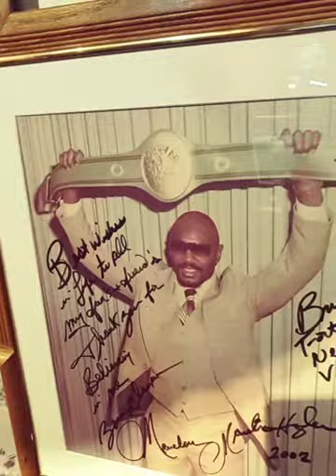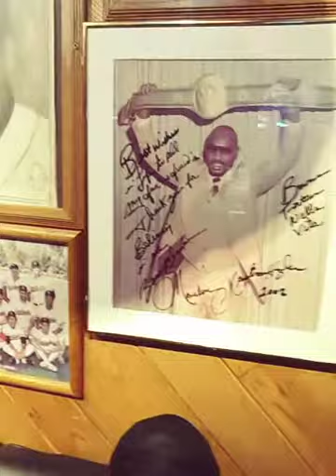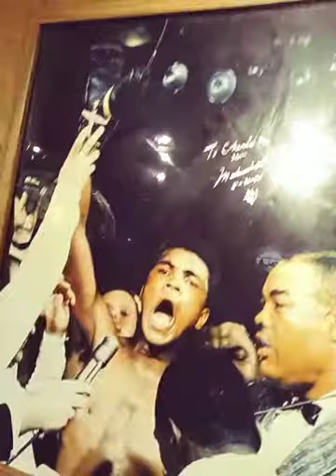February 11, 2021